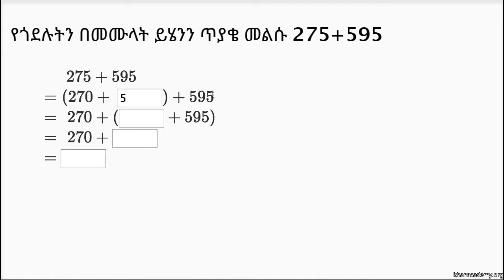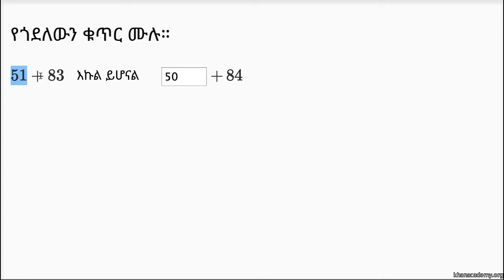09. ድምሮችን ማቃለል | Addition using groups of 10 and 100 | Khan Academy Amharic | Yimaru - ይማሩ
Lesson: ድምሮችን ማቃለል | Addition using groups of 10 and 100